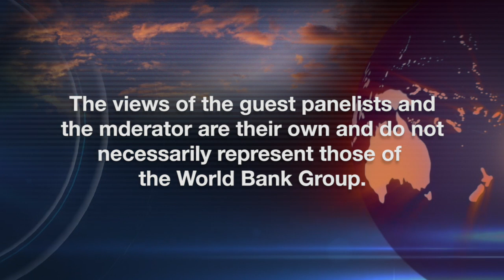Renewable Energy in the Pacific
The panel discusses the opportunities and challenges of renewable energy sources in the Pacific. Panelists include Andrew Daka, Executive Director, Pacific Power Association, Suva; Matthew Dornan, Research Fellow, Australian National University, Canberra; Paul Fulton, Manager, Joule Logic, Hobart and; Kamleshwar Khelawan, Senior Energy Specialist, World Bank, Sydney.

As one of the most dispersed regions in the world, the Pacific faces unique challenges in providing affordable and accessible electricity – with a heavy reliance on diesel-fueled generators in many areas to power homes and businesses.

Electricity prices in the region are among the highest in the world, with some countries spending as much as 25% of gross domestic product on fuel imports – leaving household incomes, inflation levels and national finances all highly vulnerable to volatile Asia-Pacific oil markets.

To mitigate this exposure, Pacific governments are increasingly turning to alternative energy sources, including biofuels, wind, solar and hydro systems. In addition to issues of cost, the shift to renewables may help to address the need for energy which is cleaner and easier to generate in remote areas.

What actions are being taken in the Pacific region to increase the uptake of renewables? Are new technologies worth investing in? And what role do (or should) development partners play?